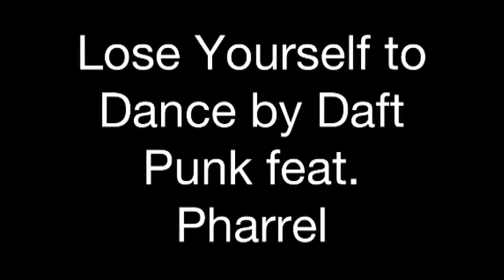Alvin and The Chipmunks- Lose Yourself to Dance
Alvin and The Chipmunks cover Lose Yourself to Dance by Daft Punk feat. Pharrel.
This song is from the album Random Access Memories and is copyright and property of Columbia Records and of course, Daft Punk.